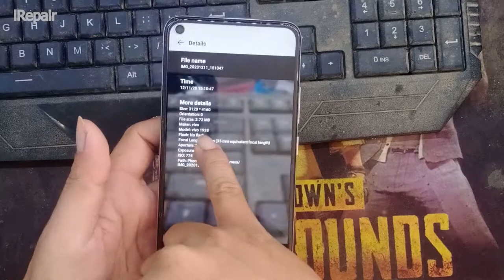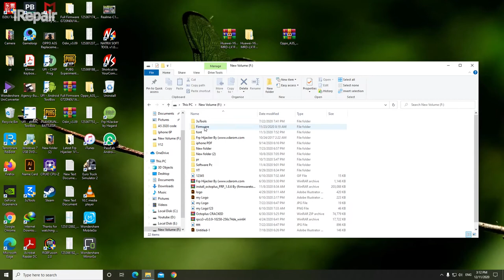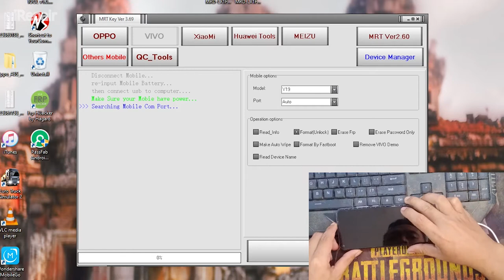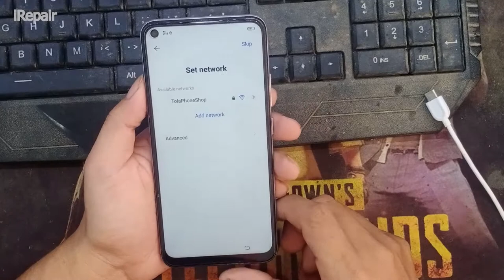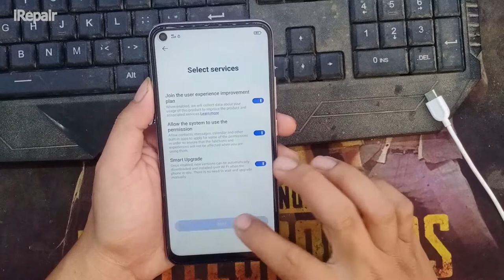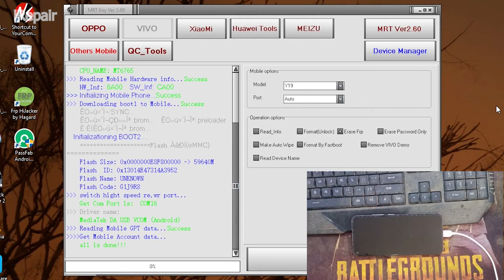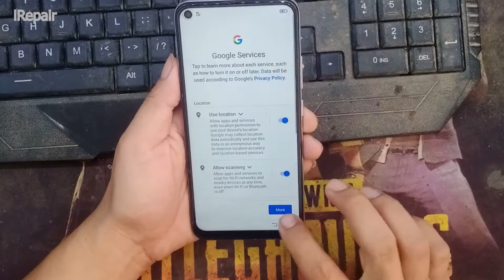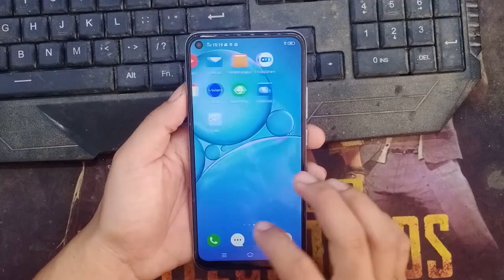Vivo Y30 Pattern Unlock And Erase FRP Via MRT,Vivo 1938 Pattern unlock mrt,iRepair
Vivo Y30 Pattern Unlock And Erase FRP Via MRTVivo 1938 Pattern unlock mrt,iRepair